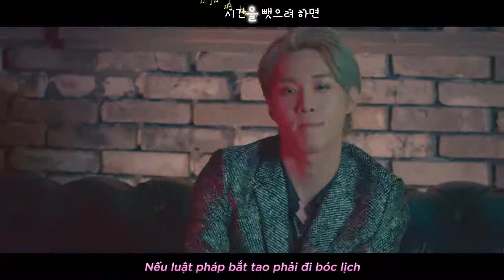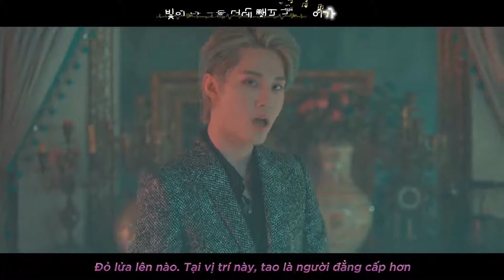[VIETSUB/KARA] BM (KARD) X 이준혁 (JUNHYUK), 이상민 (SANGMIN) - BAD MANNERS l LATTEFBM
BM X 이준혁 (JUNHYUK), 이상민 (SANGMIN) - BAD MANNERS

Lyrics by. BM, 이준혁 (JUNHYUK), 이상민 (SANGMIN)
Composed by. BM
Produced by. BM

Please don't take out without our permission or crop (edit) my logo. Thank you!